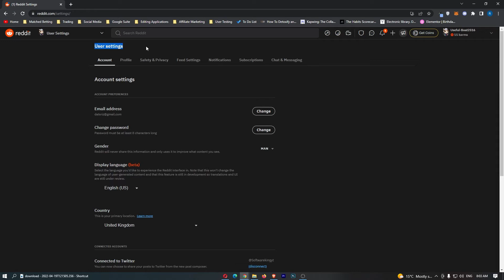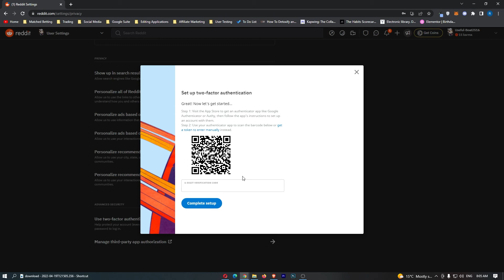How To Enable Two Factor Authentication (2FA) Reddit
In this tutorial I will show you How To Enable Two Factor Authentication (2FA) Reddit